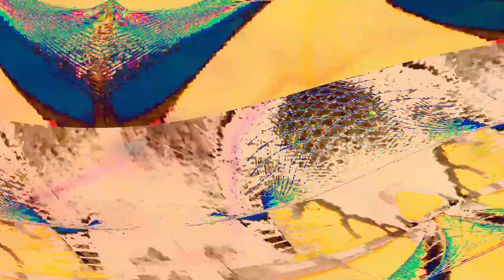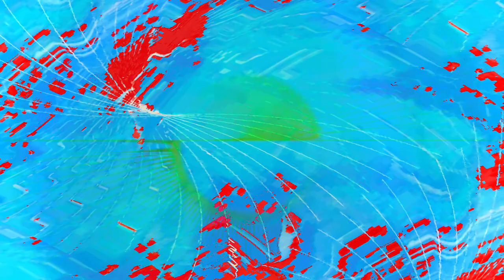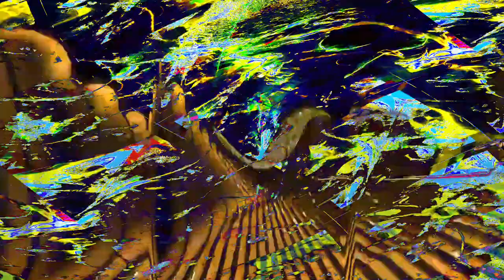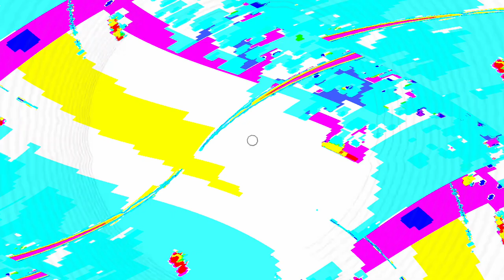[EPILEPSY WARNING] Movie 24 04 18 08h35m57s